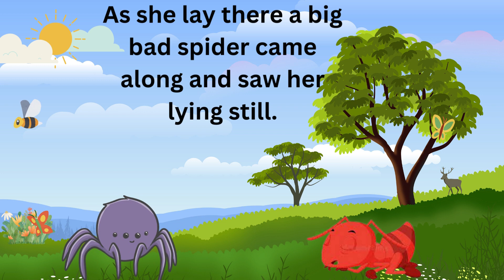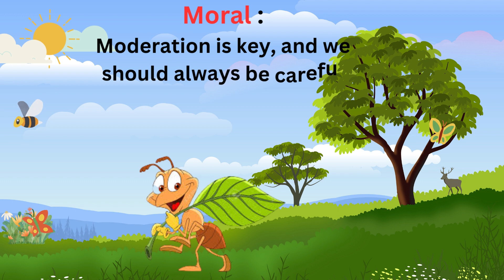Short Stories | Moral Stories | The Ant & The pile Of Sugar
Hello Friends,

In this video, a short interesting moral story is given which shows the moral lesson that everything we do or we eat should be normal over of anything is harmful.